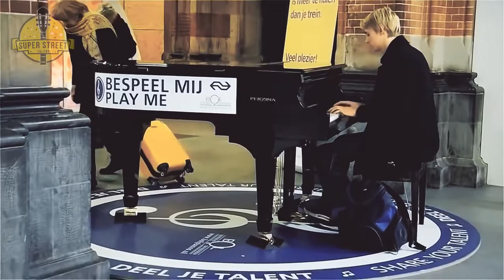This guy is Playing Piano so Beautifully ❤